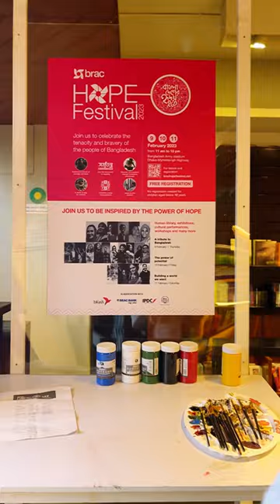ব্র‍্যাক হোপ ফেস্টিভ্যাল | BRAC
আড়ং-এর উত্তরা আউটলেটে  চলছে ব্র‍্যাক হোপ ফেস্টিভ্যাল-এর ফ্রি রেজিস্ট্রেশন। এছাড়াও আপনি অনলাইনে ফ্রি রেজিস্ট্রেশন করতে পারেন ঘরে বসেই: brachopefestival.net